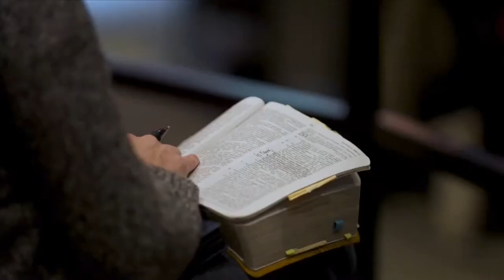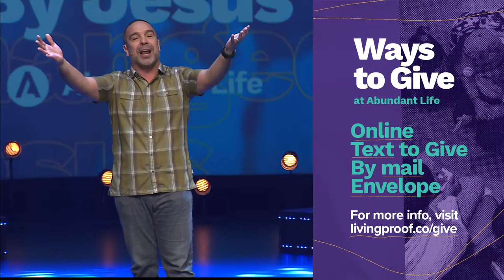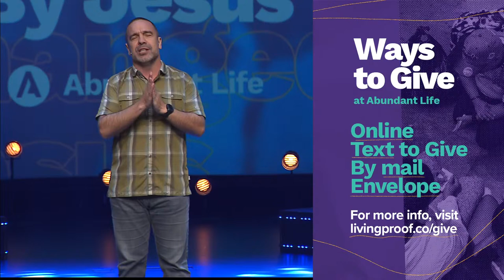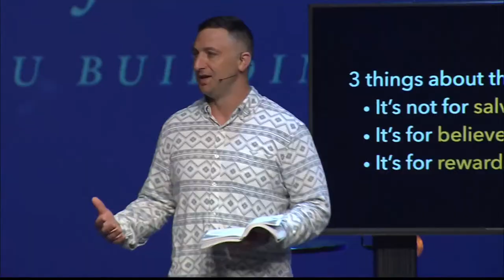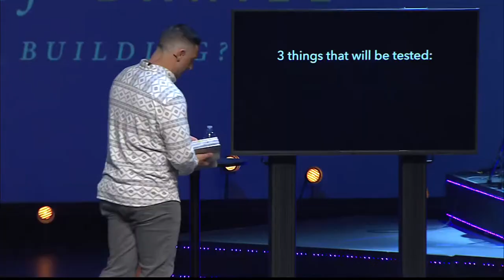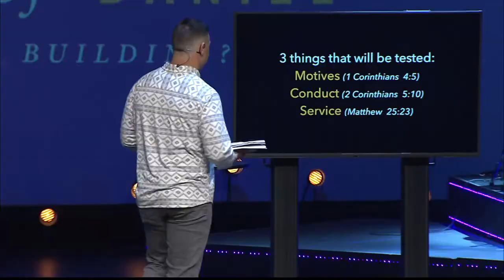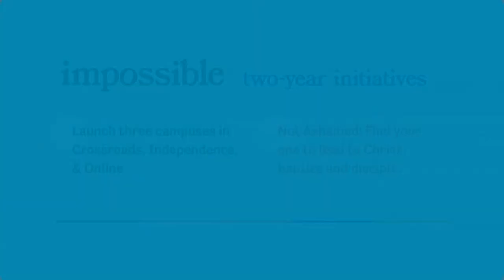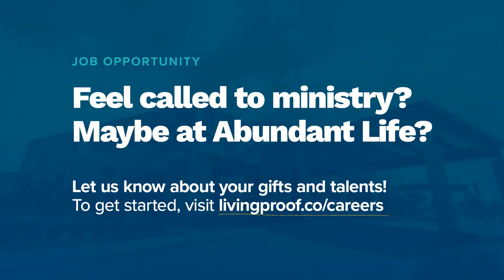Daniel 12 (Part 2) | Understanding Rewards at the Bema Seat of Christ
Daniel 12 is closely tied to 1 Corinthians 3, telling us that there will come a day when the works of believers will be inspected and tested by fire. God will give rewards at the bema seat of Christ to those who have worked for His kingdom with…
·         Pure motives
·         Right conduct
·         Humble service

There are 3 things you need to know about the bema seat of Christ…
 It’s not for salvation. (1 John 2:2)
It’s for believers. (Romans 14:10, 12)
It’s for rewards. (2 Corinthians 5:10, Revelation 22:12)

Paul writes to the church in Corinth, "...You are God’s building. According to the grace of God which was given to me, as a wise master builder I have laid the foundation, and another builds on it. But let each one take heed how he builds on it” (1 Corinthians 3:9-10).

The bema seat of Christ is about what we build for Christ. Jesus Christ is the foundation of everything we do. “For no other foundation can anyone lay than that which is laid, which is Jesus Christ.”—1 Corinthians 3:11

In this sermon, Pastor Chad Glover explains how rewards given at the bema seat of Christ are released. He challenges believers to think about…
·         What motivates our actions?
·         What does our conduct reflect?
·         How do our acts of service glorify God?

Do you know Jesus and want to better understand the rewards He has for you? Join Abundant Life as we shine for Him, building what truly matters and lasts.

Get additional resources for a Daniel Bible Study
· Get the FREE Daniel Bible Study to go with this sermon series
· Get additional teaching to go with sermons: https//